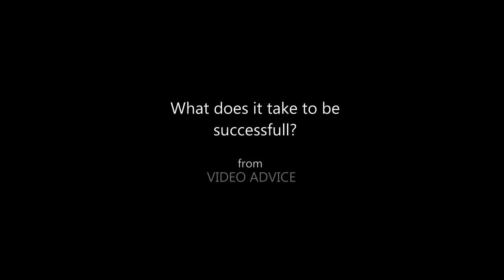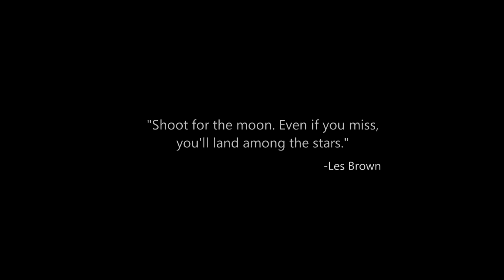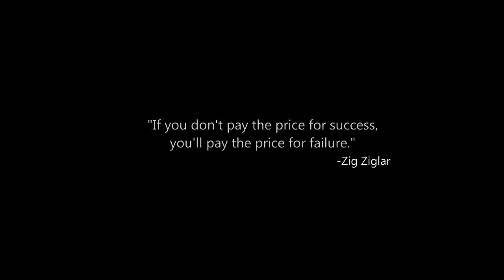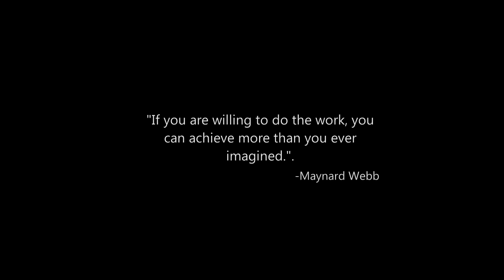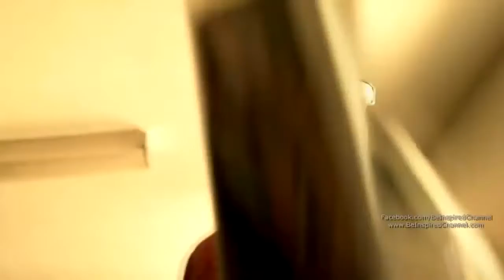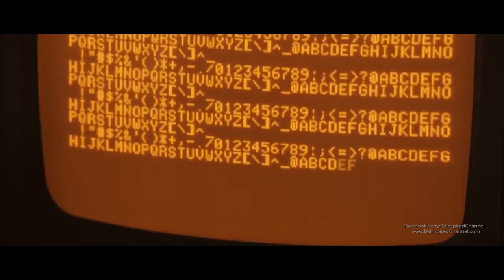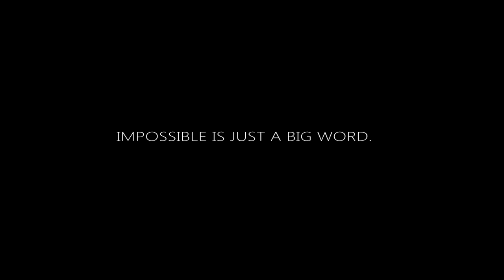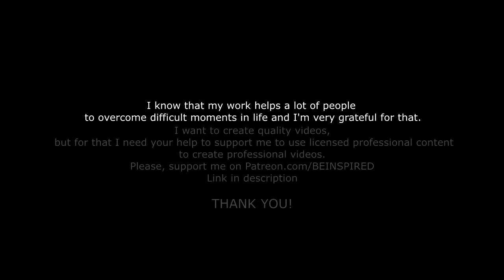CHANGE YOUR MIND AND BECOME SUCCESSFUL Best Motivational Videos Compilation for 2017